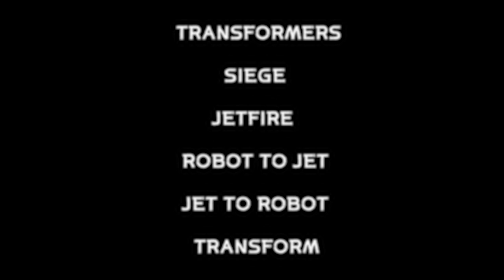SIEGE JETFIRE TRANSFORM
TRANSFORMERS SIEGE WAR FOR CYBERTRON JETFIRE

ROBOT TO JET ,  JET TO ROBOT TRANSFORM VIDEO.

트랜스포머 시즈 워 포 사이버트론 제트파이어

로봇에서 제트기, 제트기에서 로봇 변형영상입니다.